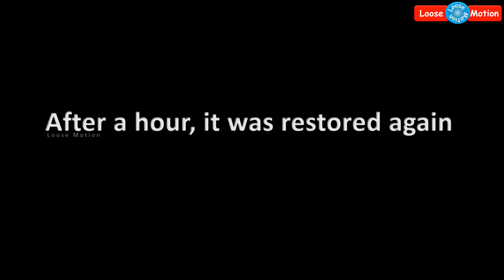Chennai Customs Website Hacked | சென்னை கஸ்டம்ஸ் வெப்சைட் முடக்கப்பட்டது | Breaking News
Chennai Customs website hacked by hackers today. Please watch this video and share this to your friends and relatives.